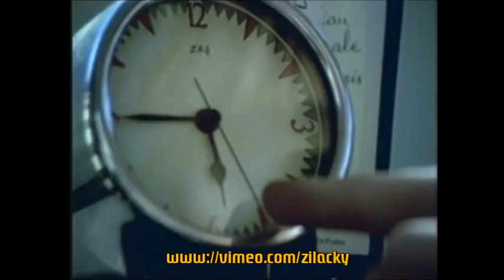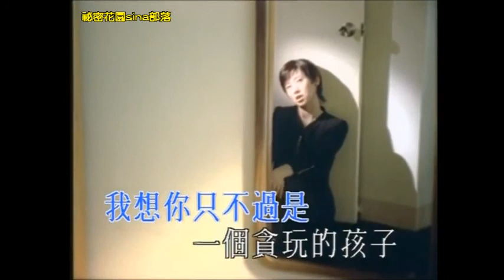1996-翁虹〔愛太傷〕Music作品輯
1996＿出版＿翁虹 Yung Hung＿愛太傷＿金點唱片

翁虹繼《變了模樣》後第二張專輯。
瞎了眼 碎了心 因為愛太傷

十七歲那年，第一次離開愛情；花了畢生最大的力氣與勇氣，想狠狠割斷過去與未來，於是手腕上留下一道永不抹滅的青春印記，與朋友偶爾嘲笑的話題。

決定在二十歲以前在再任性愛一次，最後取帶著幻滅的性情繞了大半個地球；L.A的陽光、巴黎的落霧、東京的冷空氣…… 從此養成了收集電話卡的習慣。

過了二十歲，對愛更是死心塌地了，每次想放棄時便換一種口紅的顏色，幾乎要將所有可能的顏色都試遍了，她還是留在他的身邊。

只希望想愛的人能來敲開心門；只希望昨夜愛人能夠成就緣份。對愛情的掙扎是盲目的，千萬不要相信自己的眼睛。

愛太傷 原諒了對方才能放開自己；誰叫女人是如此矛盾——在愛情中永遠最最堅強也最最軟弱。
00:00- 01. 愛太傷
04:44- 02. 口紅
08:14- 03. 電話卡
13:36- 04. 掙扎
16:56- 05. 別打我主意
20:41- 06. 需要有人陪著我
25:51- 07. 昨夜愛人
30:56- 08. 你走了以後
34:51- 09. 忘記你是我最想做的事
38:40- 10. 原諒